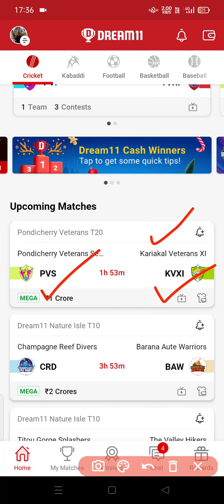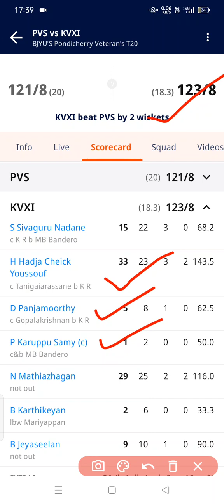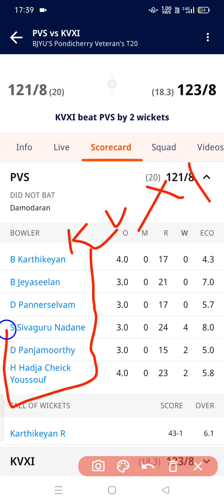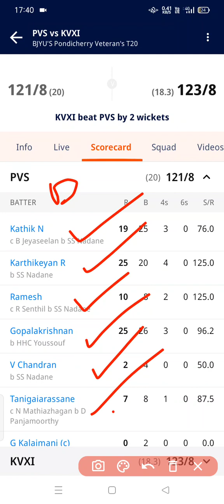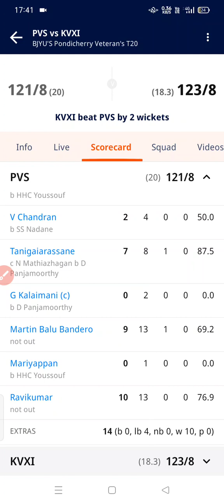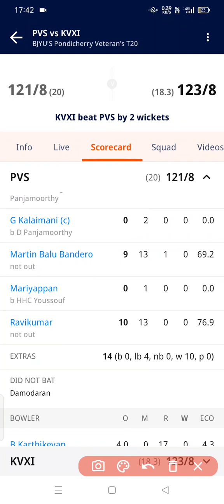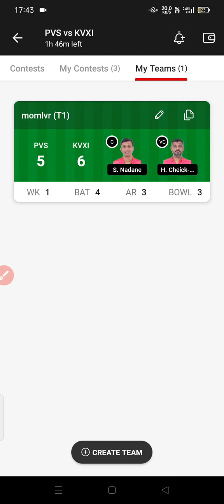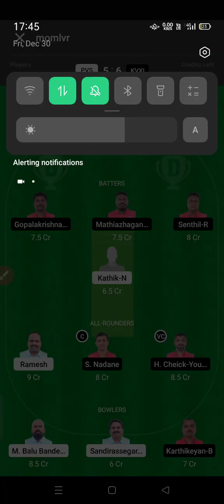PVS vs KVXI Dream11 Predection II PVS vs KVXI Dream11 II PVS vs KVXI Player Stats II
Join Telegram Channel For Final Team

PVS vs KVXI Dream11 Team | PVS vs KVXI Dream11 Pondicherry Veterans T20 30 Dec | PVS vs KVXI Dream11 Today Match Prediction

Pondicherry Veterans Secretary XI vs Kariakal Veterans XI dream11 today
Pondicherry Veterans Secretary XI vs Kariakal Veterans XI   2022 d11
Pondicherry Veterans Secretary XI vs Kariakal Veterans XI   dream11
Pondicherry Veterans Secretary XI vs Kariakal Veterans XI   dream11 T20 2022
kvxi vs pvs playing 11 T20
kvxi vs pvs playing today
kvxi vs pvs T20 today match playing 11

Secretary Xi, Kariakal Veterans Xi, Pondicherry Veterans Secretary Xi vs Kariakal Veterans Xi dream 11, Pondicherry Veterans Secretary Xi vs Kariakal Veterans Xi dream 11 team, Pondicherry Veterans Secretary Xi vs Kariakal Veterans Xi fantasy team, Pondicherry Veterans Secretary Xi vs Kariakal Veterans Xi playing 11

Pondicherry Veterans Secretary Xi VS Kariakal Veterans Xi
Pondicherry Veterans Secretary Xi
Kariakal Veterans Xi
Pondicherry Veterans Secretary Xi vs Kariakal Veterans Xi T20 Match
Pondicherry Veterans Secretary Xi vs Kariakal Veterans Xi Dream 11
Pondicherry Veterans Secretary Xi vs Kariakal Veterans Xi Dream 11 Team
Pondicherry Veterans Secretary Xi vs Kariakal Veterans Xi Team